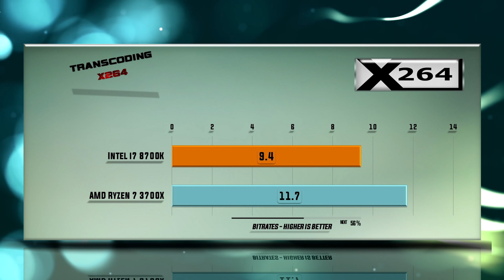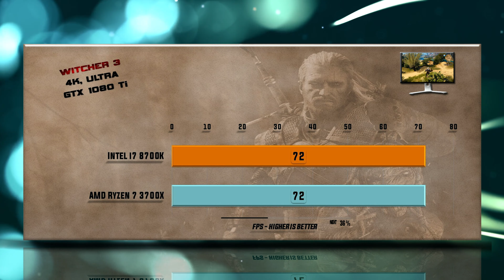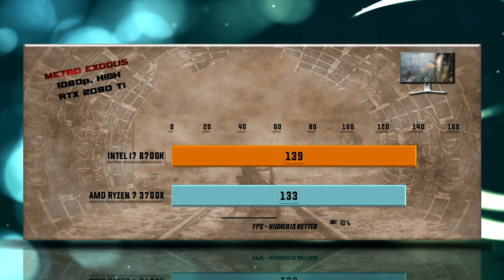i7 8700K vs Ryzen 7 3700X Benchmarks – 15 Tests UPDATED 🔥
8700K vs 3700X Benchmarks | 15 Tests – Which is better CPU? Which one to choose for gaming and for work?

CPU Tests:
X265
7-ZIP Compression – 0:14           VeraCrypt Encryption – 0:26                    X264 – 0:38
Games tested on GTX 1080/GTX 1080 Ti/RTX 2080 Ti:
Hitman 1080p – 0:51                    Total War Warhammer 1080p – 01:03   SOTR 1080p – 01:19
Witcher 3 1080p – 01:31              PUBG 1080p – 01:44                                FAR CRY 5 1080p – 01:55
Witcher 3 4K – 02:06                     SOTR 1440p – 02:19                                FAR CRY 5 1440p – 02:31
Battlefield V 1080p – 02:44          Metro Exodus 1080p 02:55